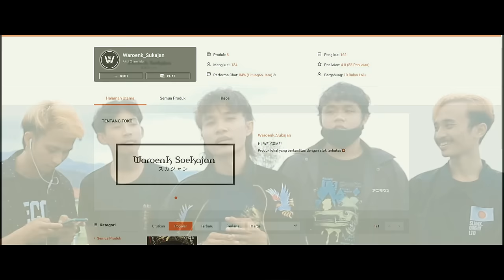GENJI VS MURAYAMA TAWURAN MERANTAU FULL MOVIE ( TAWUR4N PEMB4NT4IAN ) suzuran vs oya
tolong share videonya ya, tinggalkan komen dan like juga, film ini tidak berdasarkan dari cerita aslinya, ini fanmade yg di bikin dengan sepenuh hati tanpa berniat menyinggung siapapun.
untuk pembelian baju sukajan, murayama cobra dll semuanya ada
subrek juga ya channel temen kita, di sini akan banyak trailer keren yg keluar